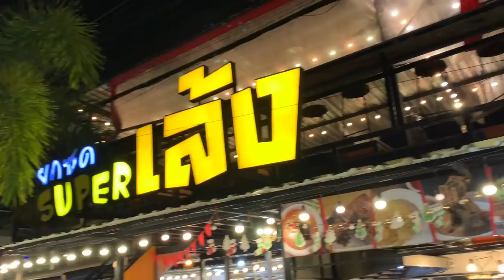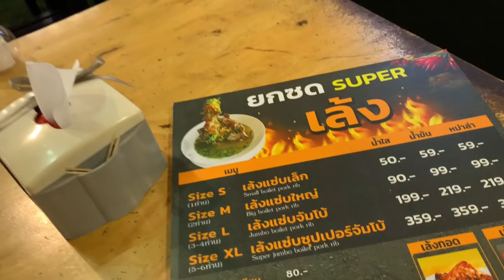プーケットの夜市で辛そうなお店を見つけたので突撃してみた！【Naka Market】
【今回のお店】
店名 Naka Market（Phuket Weekend Night Market）
住所 Wirat Hong Yok Rd, Mueang Phuket, Mueang Phuket District, Phuket 83000

【激辛大学】←サブチャンネル